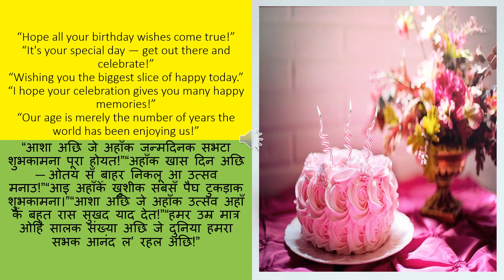knowledgebase || knowledge. “आशा अछि जे अहाँक जन्मदिनक सभटा शुभकामना पूरा होयत!”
NEWS WIZARD# “आशा अछि जे अहाँक जन्मदिनक सभटा शुभकामना पूरा होयत!”